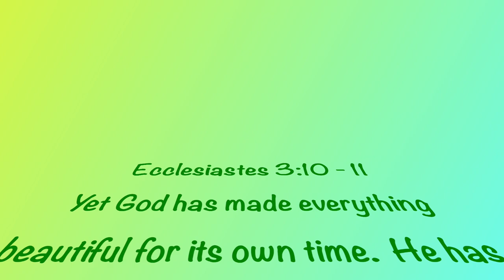Lora Loves Life Monarch Butterfly Migration VLOG 72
I just had to share the visit from the Monarch Butterflies to my backyard this year.  They didn't stay long, but the visit was a beautiful welcome.  Do any of you get these gorgeous butterflies?  I would love to know.  I would love for you to join my little community and share in the hopeful growth.

IN THIS VIDEO:
Monarch Butterfly Migration in Texas and a few garden pics.

INSPIRATION:
Psalms 1:45
Your awe-inspiring deeds will be on every tongue; I will proclaim your greatness.
NLT

GET TO KNOW ME!:
 💙FACEBOOK LIKE PAGE: - @Personali - Tee’s
 Jewelry designs
 💙FACEBOOK LIKE PAGE: Panhandle Elementary Student Artists at Work
                       5 Years teaching elementary art - student examples
VIDEO EQUIPMENT:
 iPhone Pro Max 13
 Macbook Pro
                     iMovie